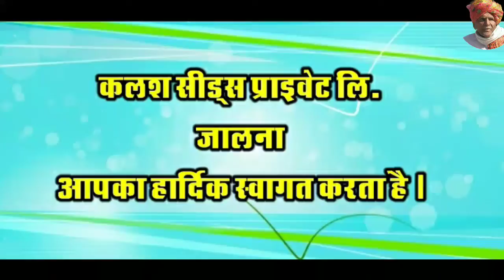KSP 5391 Rayati Begun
kalash Seeds hybrid maize KSP 5391 very good product high yielding variety attractive orange Colour grain
tip filling